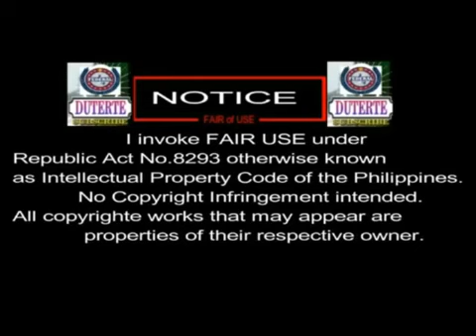Mas Lalong Guilty! Leila De Lima Tinakot si Kerwin Espinosa na Ipapatay KAtulad ng Kanyang Ama!